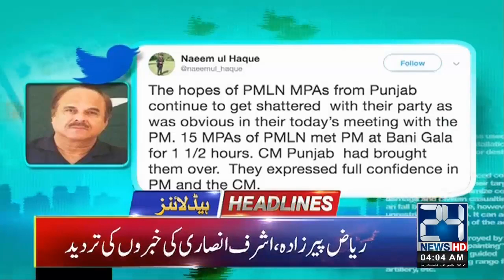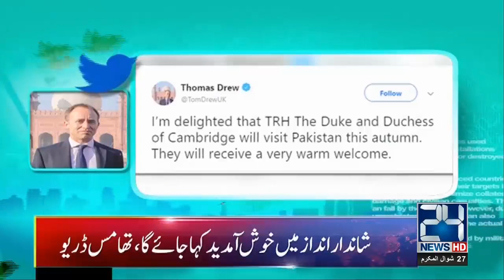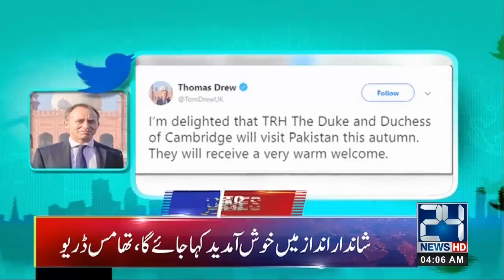News Headlines | 4:00am | 1 July 2019 | 24 News HD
24 News HD is one of the leading news channels of Pakistan bringing you the latest current affairs from Pakistan and around the world. Watch Najam Sethi only on 24 News HD.  Live National Assembly and Senate Session

Najam Sethi Show | Nasim Zehra @ 8 | Khara Such with Mubashir Lucman |